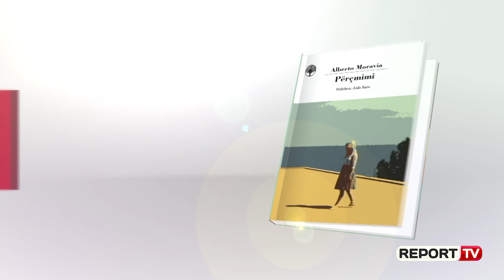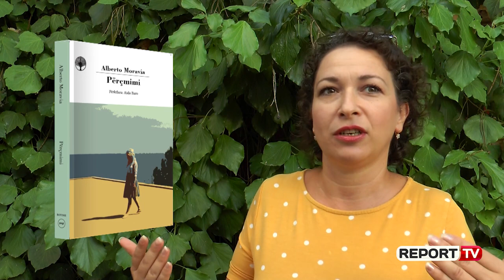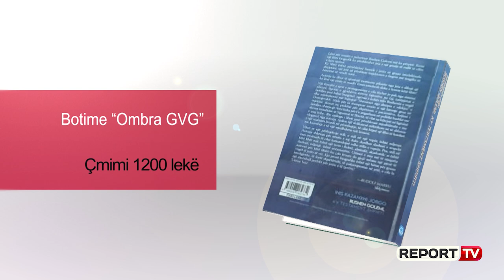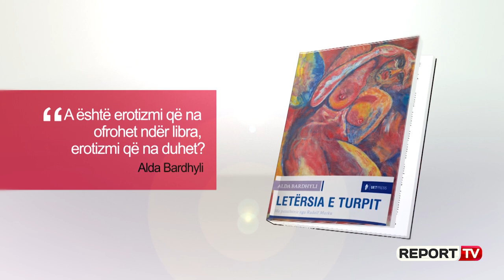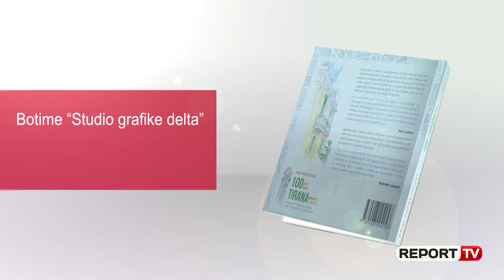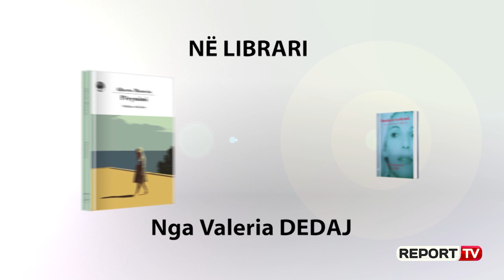Report TV -Në librari” sjell 4 tituj të rinj, nga “Skicat për Tiranën" tek erosi në letrat shqipe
“Në librari” sjell 4 tituj të rinj, nga “Përçmimi”, “Rushen Golemi...” & “Dekadat e Tiranës në skica” tek erosi në letrat shqipe